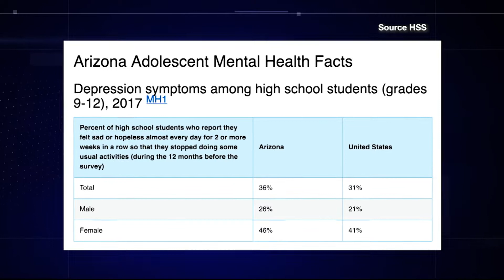School uses soccer to support mental health | Cronkite News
The number of high school students in Arizona experiencing symptoms of depression and anxiety is above the national average, but North Canyon High School is using soccer to support mental health.

Video by Tyaun Marshburn/Cronkite News